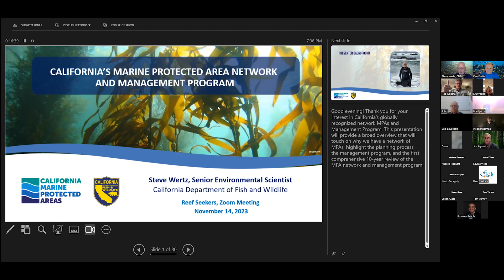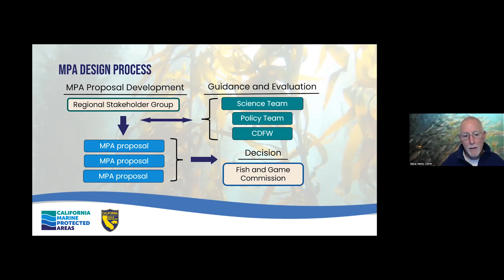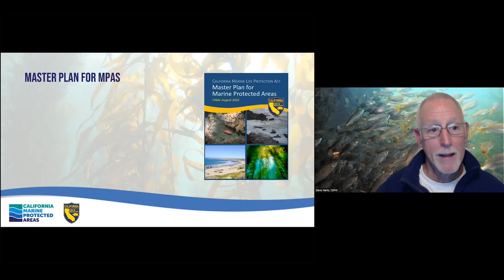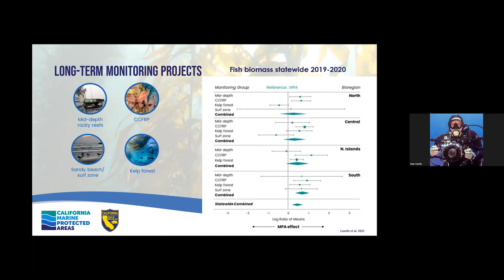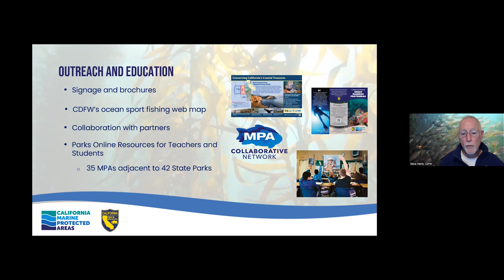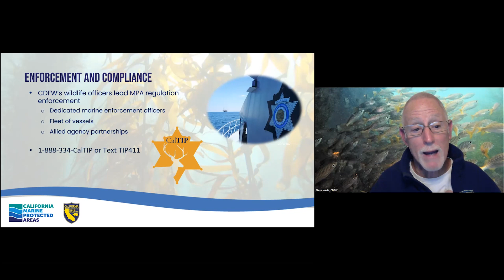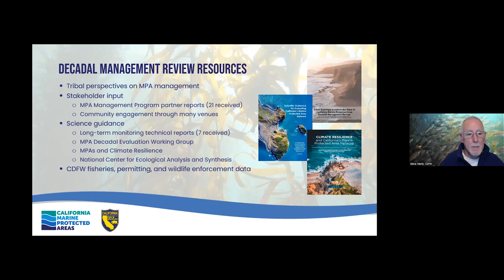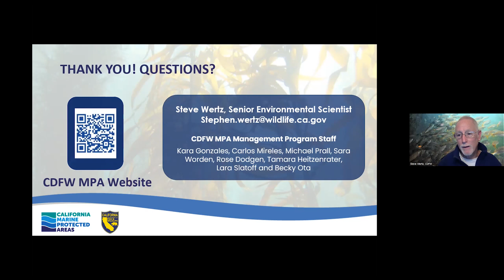Steve Wertz (CADF&W) - All About MPAs (Nov. 14, 2023)